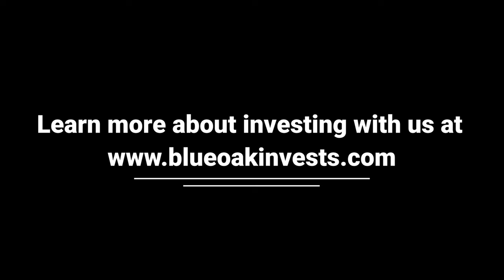The BIG Mistakes Business Owners Make When It Comes to Bookkeeping with Ben Day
“Don’t treat your business accounting like your personal budget!”

When it comes to discussing all of the various roles and responsibilities of a real estate entrepreneur, one responsibility that often doesn’t get highlighted is the importance of bookkeeping and accounting. You may be interested to find that many successful real estate entrepreneurs do not have an accounting degree or studied accounting at a higher education level however understanding accounting principles and proper bookkeeping our essential to successfully operating your real estate business.

Our guest on today’s episode is Ben Day, Founder of Rex Capital Group and Owner of Lionshare Bookkeeping. Ben and his team specialize in helping real estate entrepreneurs properly manage their business accounting and finances. Understanding the implications of poor bookkeeping and accounting practices has allowed Ben to help many entrepreneurs right their ship and avoid costly mistakes. Accounting is not sexy, but is fundamental as a business owner and entrepreneur.

Since 2017, Lionshare Bookkeeping has provided outsourced bookkeeping exclusively to real estate investors. In 2020, Ben launched The Landlord CFO System to help real estate investors and entrepreneurs figure out their own finance department before committing to a bookkeeper. Ben is a certified instructor for Bookkeepers.com, Inc, a Fortune 500 company that helps aspiring entrepreneurs launch and grow their bookkeeping businesses. Ben also invests in various passive & semi-passive ventures through his company, Rex Capital Group.

In this episode, we cover:

The difference between a bookkeeper and accountant

The common mistakes real estate entrepreneurs make as it relates to bookkeeping and accounting.

When is the best time to hire a bookkeeper

How to keep asset managers, bookkeepers, and accountants aligned

How Lionshare integrates its bookkeeping services across your desired management platforms

Tune in today to hear Ben address each of these important topics and so much more in this information-packed episode!

 The Final Four:

1. What do you do for your continued education to further your investing?

Ben: “I have a mastermind group that I meet with each month, I do weekly coaching for bookkeeping businesses, and I spend time with my mentor. On the real estate side, I have 43 clients, so I have 43 people doing different strategies across the country that I can look to for advice and insight. When you ask, people show up for you. Also, so many books.”

2. What have been the lasting lessons you've learned along your journey?

Ben: “There’s very much a culture in entrepreneurship right now that’s all about working as hard as you can every day, short-term sacrifice for long-term gain. That works, but if you grow 1% each day or work on growth for just 15 minutes a day, 100 days from now you’ll be miles ahead of where you originally were. Go read Atomic Habits.”

3. What advice would you give to the listeners to help them grow their businesses?

Ben: “Don’t be afraid of networking and making new friends, everyone expects you to be weird because it’s real estate and we’re all weird. Go full nerd with it. Also, don’t forget to build your business along with your growth. It’s so easy to get excited about something but if you forget about accounting, marketing, building relationships, or hiring high-level talent, it’s going to hurt.”

4. How can they listeners learn more about and connect with you?

Ben: “Stalk me on LinkedIn, Facebook, Instagram and YouTube.”

Resources mentioned:

Lionshare Bookkeeping

Landlord CFO System

Rex Capital Group

Bookkeepers.com

QuickBooks

Xero

Cozy

Stessa

TenantCloud

Traction by Gino Wickman

Interested in investing with us?

👉🏻Tune📻 in to hear the full episode💯 Search “Prosperity Through Multifamily Real Estate Investing” on your favorite podcast platform!